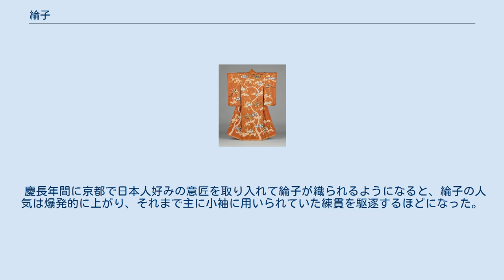綸子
綸子の振袖 綸子（りんず）とは、繻子織地に繻子織の裏組織で模様を織り出した絹織物の一種。
 緞子と似るが、練り糸を使う緞子と異なり、生糸を用いて織り上げた後に精練作業を行う。
薄手で地紋が目立ちにくく、緞子に比べると柔らかい質感がある。
艶があり滑らかな生地で、女子の着物、特に訪問着などの礼服のほか、長襦袢、伊達衿などにもよく用いられる。
 中国では、通説では宋代には繻子組織が考案されたと考えられており、元の時代に書かれた『大元聖政国朝典章』には江南地方で緞子が織られていたという記述がある。
 明の時代になると、緞子はより広く織られるようになり、技術も向上した。
 日本では、当時流行していた茶道に使う古袱紗や仕覆に用いるために、盛んに緞子が輸入されるようになる。
ただし、これらの名物裂の中には「珠光緞子」など平織や綾織のものを緞子と呼んだ例も多く、経糸と緯糸の色が違う高級織物の総称として、当時の高級織物である「緞子」の名を使っていた可能性もある。
 天正年間、明の織工が堺に綸子の技術をもたらし、綸子の国産化が開始した。
 慶長年間に京都で日本人好みの意匠を取り入れて綸子が織られるようになると、綸子の人気は爆発的に上がり、それまで主に小袖に用いられていた練貫を駆逐するほどになった。